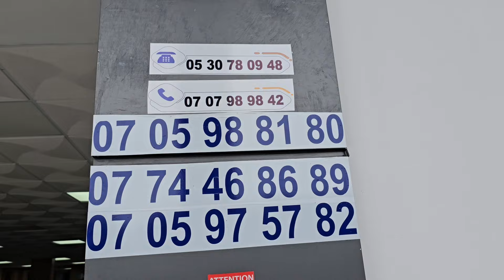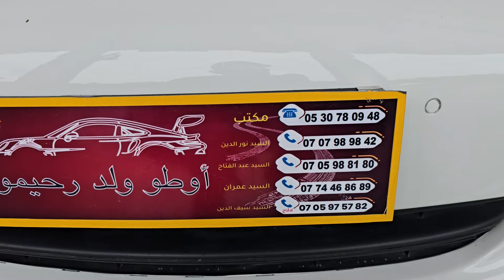الف مبرووك للإخوان الطيبين هده الجوهرة ومرحبا بالجميع عند اوطو ولدرحيمو بالقنيطرة الهاتف اسفله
اوطو ولد رحيمو أرقام الهاتف اسفله...
٠٠٠٠٠٠٠٠٠٠٠٠٠٠٠٠٠٠٠٠٠٠٠٠٠٠٠٠٠٠٠٠٠٠٠٠٠٠
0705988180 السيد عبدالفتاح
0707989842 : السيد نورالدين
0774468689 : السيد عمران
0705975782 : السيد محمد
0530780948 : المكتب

?_t=8k4xfakT5mP&_r=1

موقع

Mersedes classe Cls 350 2012 importe neuf
Porche panamera 2012 importe neuf
Jaguar xf diesel 2017 importe neuf
Ford fucus sport 2017 ww
Hyundai Santa fe 2021 km38 ww
Mersedes classe c220 2017
Volkswagen tiguan R line
Hyundai Tucson
Touareg v6 2022
Classe E220
Bmw m5 pack m
Range rover
Dasia
Audi Q7 Q5 Q3 Q2 Q1
Bmw x1 x2 x3 x4 x5 x6 x7
A1 a2 a3 a4 a5 a7 a7 a8
Renault clio megane
Peugeot 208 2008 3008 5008
I10 i20 i30 i40
Kia picanto carens
Toyota yaris aygo prado vx tx
V6 v8 v10 v12
Caravane compingcar
Cabriolet